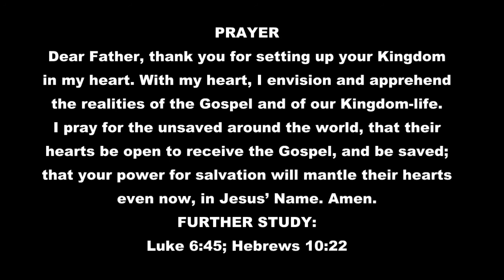HE WANTS YOUR HEART BY PASTOR CHRIS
The transformation and glory evident in your soul
and body are the result of the impact and influence of
the life and nature of God in your spirit.